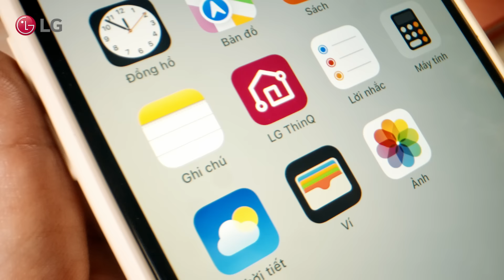LG THINQ TRONG TAY, Ở ĐÂU MẸ CŨNG CHĂM NHÀ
Dù lắm lúc bận bịu không ở nhà nhưng mẹ vẫn luôn có thể chăm sóc tổ ấm từ xa, một cách thong thả bằng LG ThinQ đa nhiệm.

Cửa tủ lạnh hở, có LG ThinQ nhắc nhở.
Các con yêu vào bếp, có LG ThinQ giúp mẹ âm thầm lọc sạch không gian.

Bất cứ nơi đâu, bất kì lúc nào, chỉ cần có LG ThinQ, yêu chiều tổ ấm cứ để mẹ!
Đừng bỏ lỡ ngàn ưu đãi hấp dẫn từ sale đa dạng ngành hàng giảm tới 35% và giảm thêm 15% cho các thiết bị tích hợp LG ThinQ tại